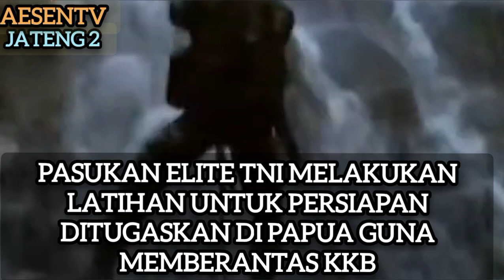aesennews@PENGIRIMAN PASUKAN ELITE KE PAPUA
aesennews@PENGIRIMAN PASUKAN ELITE KE PAPUA.GUNA MEMBERANTAS KKB PRESIDEN MENGIRIMKAN RIBUAN PASUKAN KHUSUS KE PAPAUA